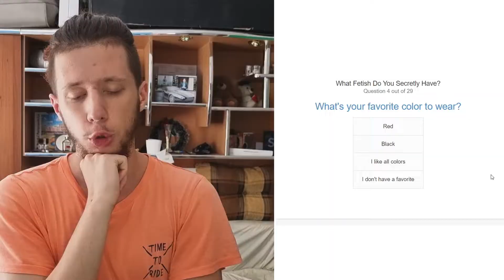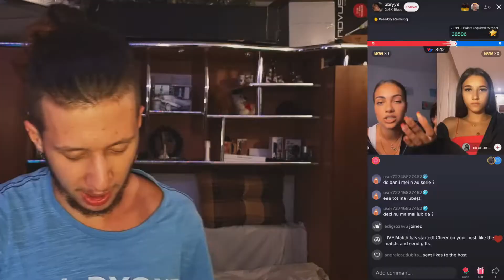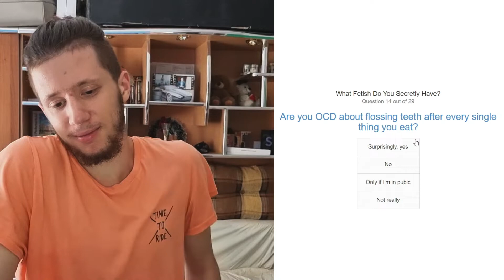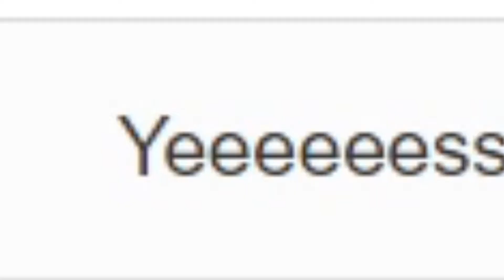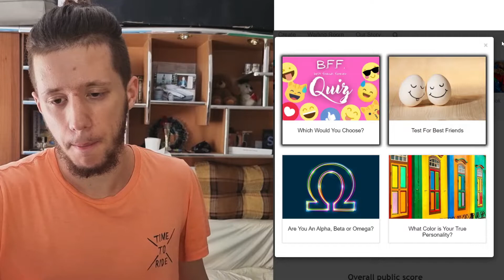CE FETISURI AM?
Dupa ce m-am dat drept fata de atatea ori pe social media si am vazut tot felul de fetisuri ciudate, am zis sa vad si ce placeri nevinovate am eu.